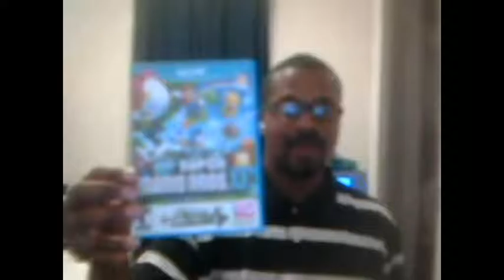ya boy Dominoes 7 Wii U collection 2016